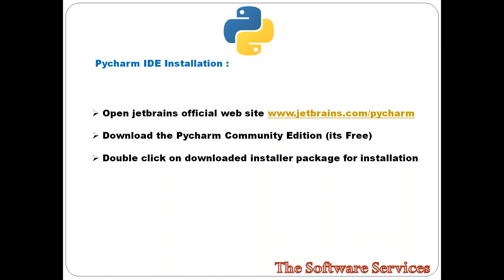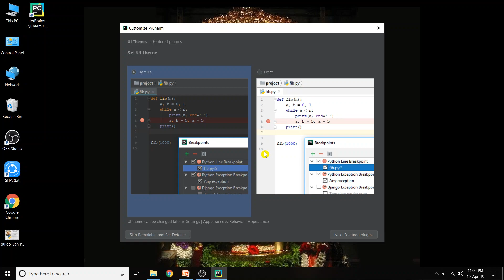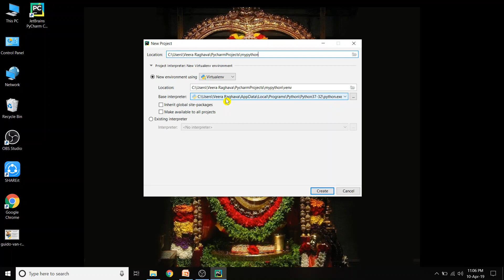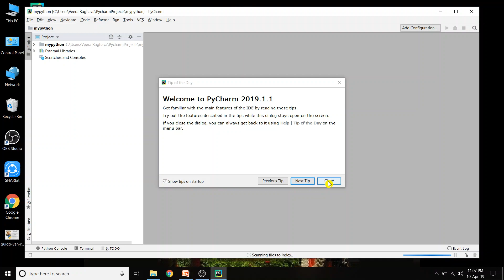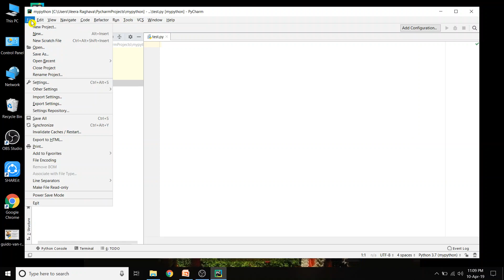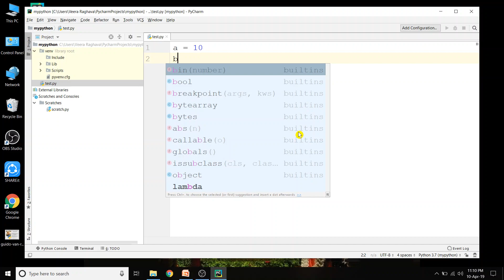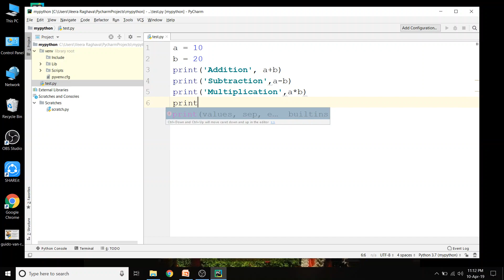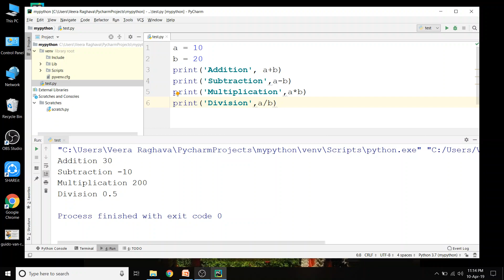12 Running PyCharm IDE in Telugu